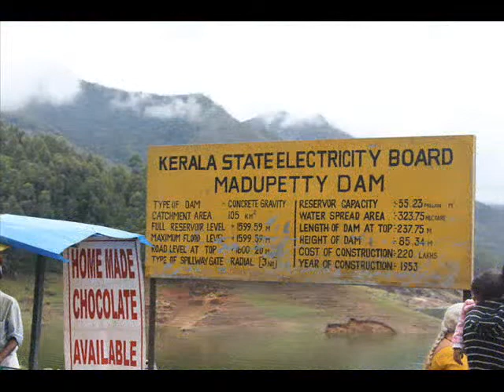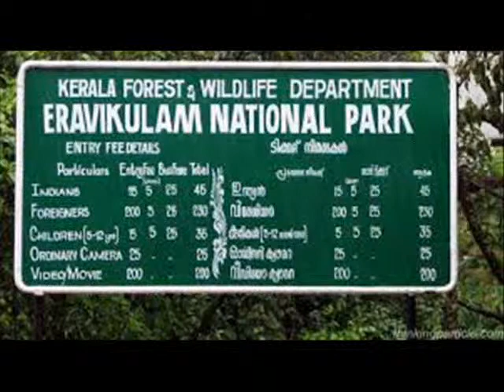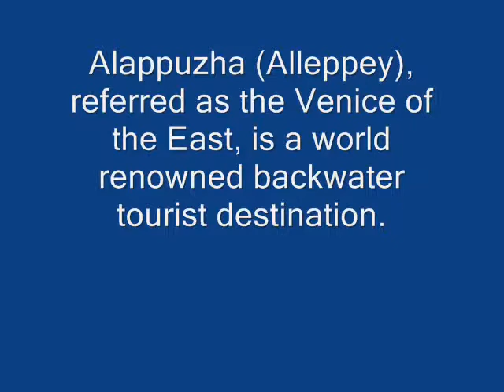Kerala Holiday Packages with Garg Airlinks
Kerala - a perfect destination for tourism,holidays,Honeymoon,art, culture, tradition,health care, yoga, ... God's own country...Discover the exotic backwater destinatons, like Alappuzha, Kasaragod, Kollam